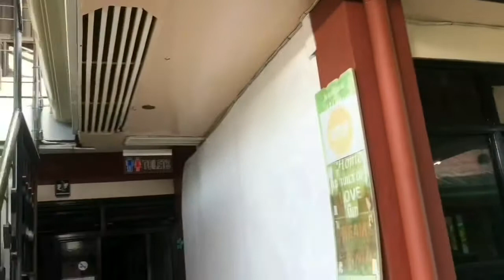ROAD TRIP to St. Bernard , Southern Leyte @KISSBONE COVE